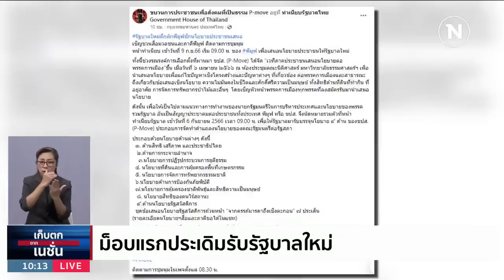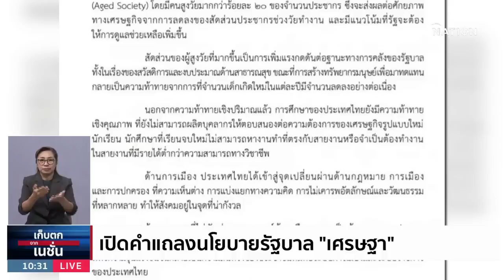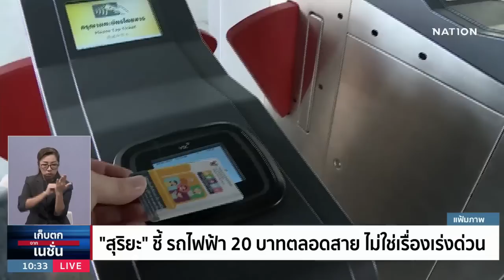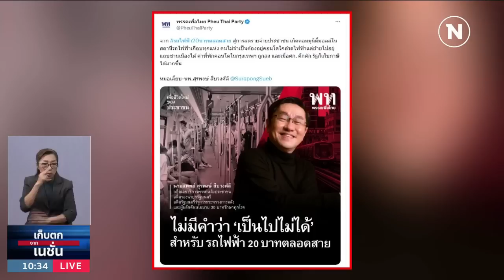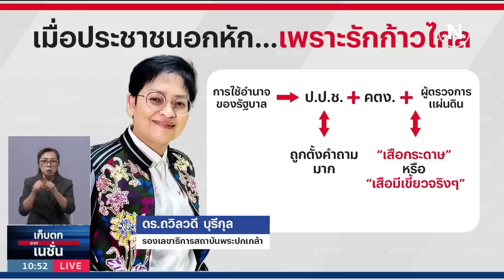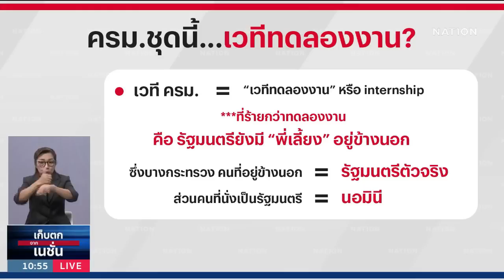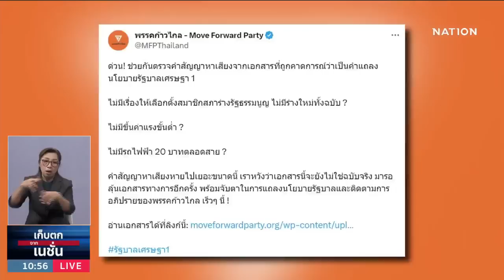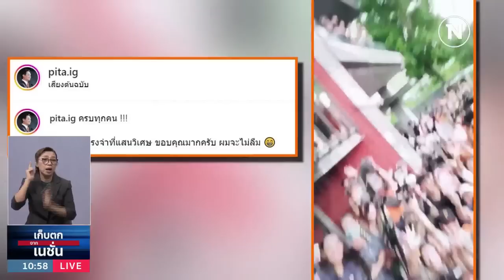เก็บตกจากเนชั่น | 6 ก.ย.66 | FULL | NationTV22